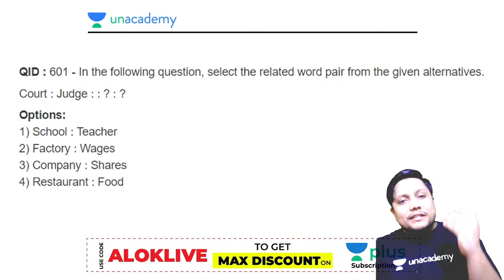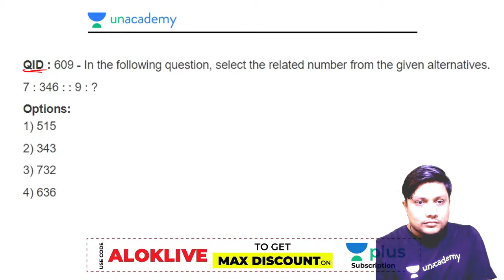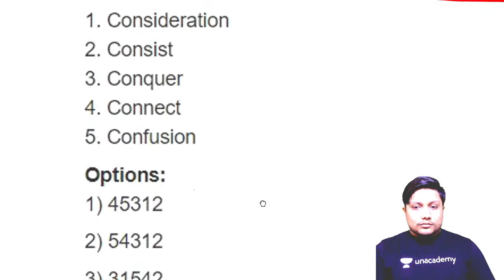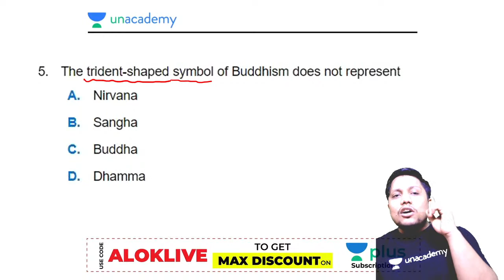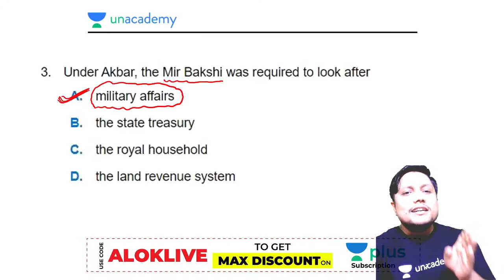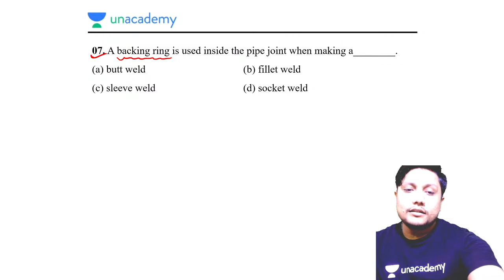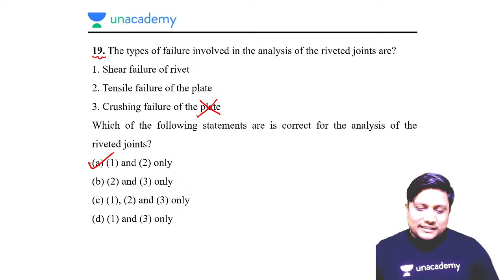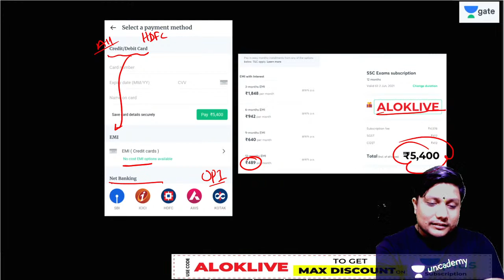SSC JE: Technical and Non Technical | Battle of Brains | Lec 6 | SSC JE Exam | Alok Sir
This is a special session wherein we will do the 'Battle of Brains' with our technical and non-technical team for SSC JE. In this video, you will get to know the preparation strategy for SSC JE (Technical and Non-Technical). All the important questions for the SSC JE Exam are covered in this live lecture by Alok Sir with others.

Welcome to Unacademy SSC JE, your one-stop solution for JE and AE Exam preparation. India’s top educators will be teaching you daily on this channel. We will cover the entire syllabus, strategy, updates, and notifications which will help you to crack the SSC JE, UPPCL, UPPSC, RRB JE, DMRC, AE, and other state exams.

1. One Subscription, Unlimited Access
2. Learn from your favorite teacher
3. Real-time interaction with a teacher
4. You can ask doubts in the live class
5. Limited students
6. Download the videos & watch offline